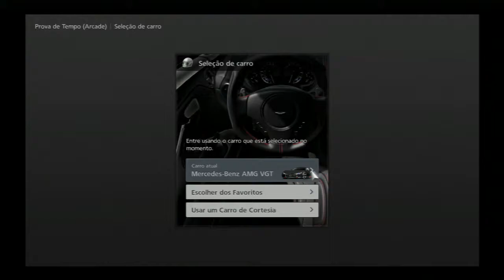Gran Turismo 6 - Easy and Fast way to get "111 Meters a Second" Trophy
All you need to do is to get your free Vision GT car (first one) and upgrade it so it can reach 400+ km/h. Then, just go to an arcade race (or Time Attack) and select Special Route X.
Once you start, simply go on straight and the trophy will be yours.